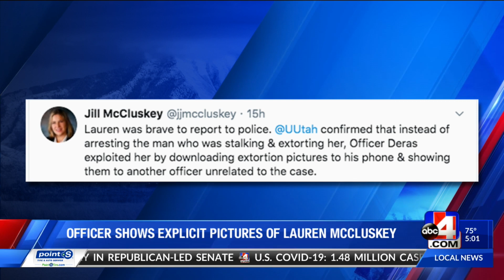New allegations against U of U police in McCluskey case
A former campus police officer is now accused of showing off explicit photos of murdered Utah student Lauren McCluskey